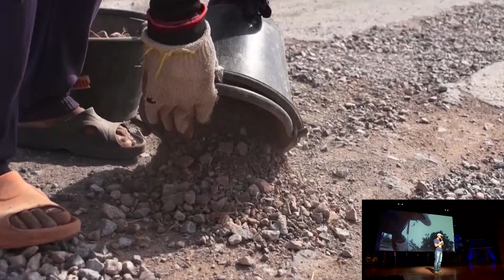'ค่าของฅน' ในความหมายของ สุทธิพงษ์ ธรรมวุฒิ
พี่เช็ค สุทธิพงษ์ ธรรมวุฒิ ขึ้นกล่าวบนเวทีเปิดงานคนค้นฅน อวอร์ด ครั้งที่ 7 "ค่าของฅน" วันเสาร์ที่ 26 ธันวาคม 2558 ณ ศูนย์วัฒนธรรมแห่งประเทศไทย